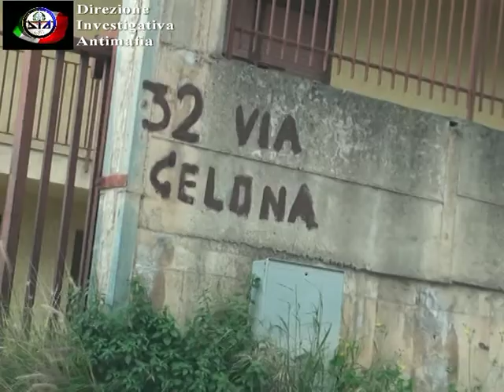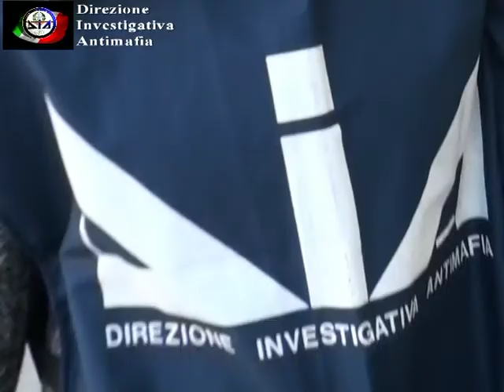Palermo, sequestro all'imprenditore Giuseppe Bordonaro [TRMWeb.it 14/03/2014]